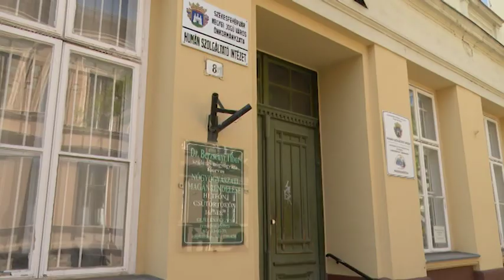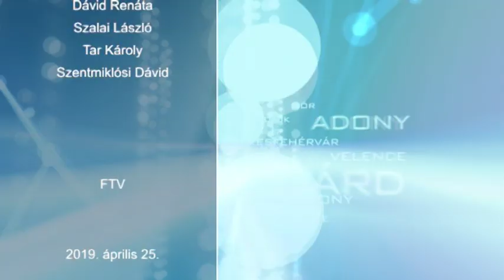190425 Esti Mérleg